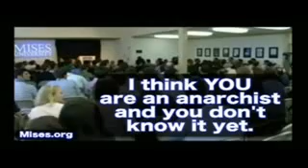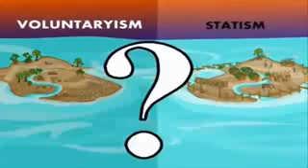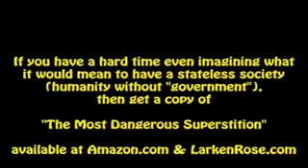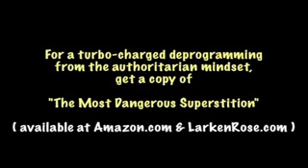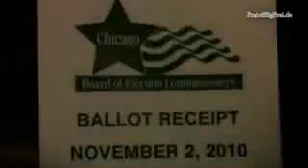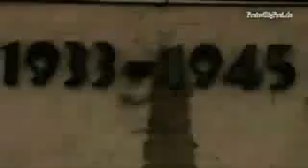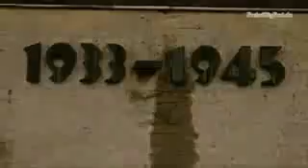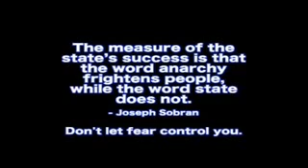▶ Illuminati 2015 How To Kill New World Order And Save The World YouTube 240p